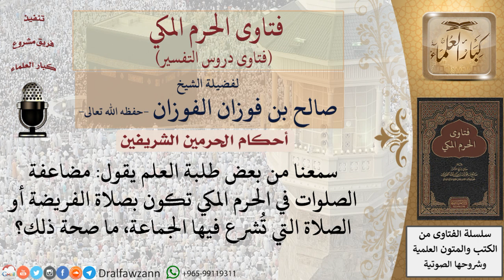هل فضل مضاعفة أجر الصلاة في الحرم يكون للفريضة فقط؟ للشيخ صالح الفوزان